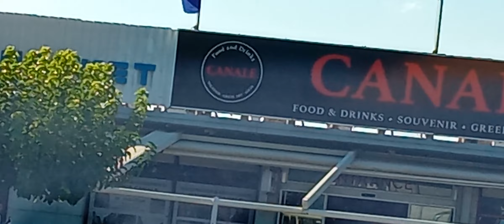CANNAL SA EUROPE